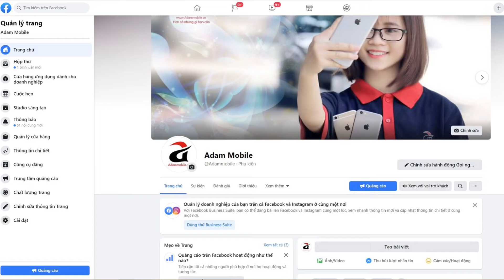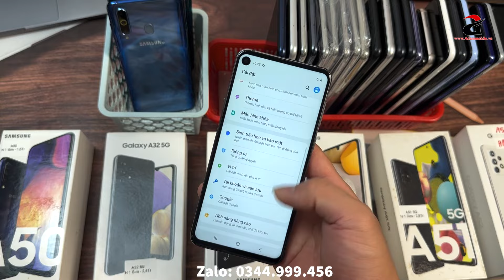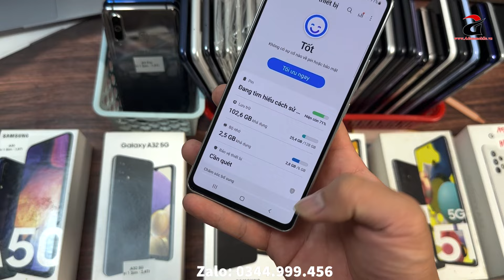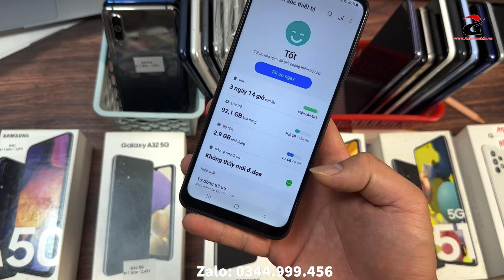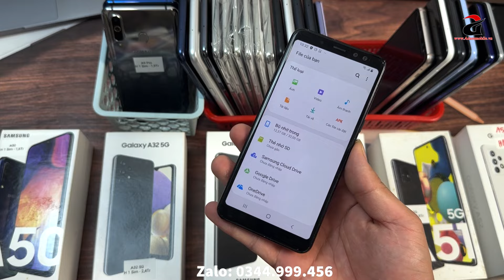600K Sở Hữu ĐT Smartphone Đủ Chức Năng | Samsung - LG | M53 5G - M33 5G - A9 Pro - A51 5G !